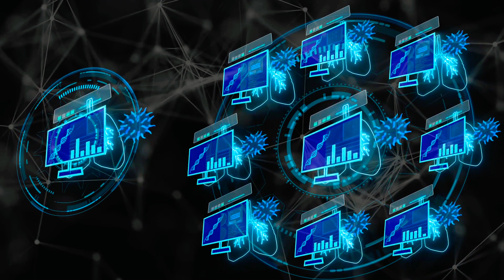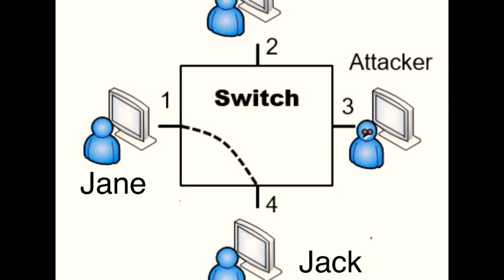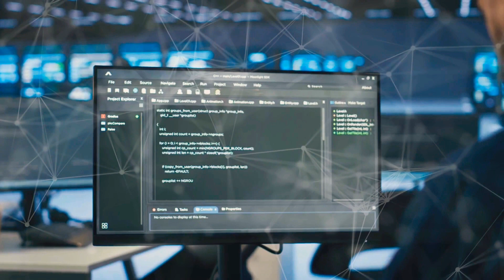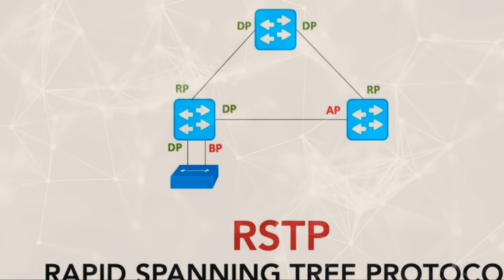Switches and Security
Dive into the essentials of networking in our latest video, “Mastering Network Basics: Switches and Security." Explore the critical roles of switches and routers in connecting devices and facilitating resource sharing. Learn how IPv4 handles network traffic through unicast and broadcast communication, and see firsthand how a switch intelligently manages data transmission for enhanced security.

Uncover the importance of port security measures, including disabling unused ports and MAC address filtering, and discover strategies to prevent network loops and broadcast storms. Join us for a comprehensive overview that strengthens your understanding of network systems!